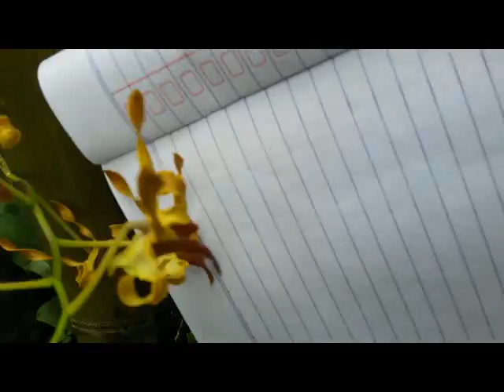Antelope Orchid (Dendrobium antennatum) species of Indonesia & Australia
The Green Antelope Orchid (Dendrobium antennatum) or (more recently) Ceratobium dalbertisii, is a small endangered species of ground orchid found in the McIlwraith Range on Cape York Peninsula, Far North Queensland, Australia, and forest in merauke, papua (Indonesia), at elevations between 400 and 550 metres (1,310 and 1,800 ft). The showy and long-lasting flowers appear between March and December